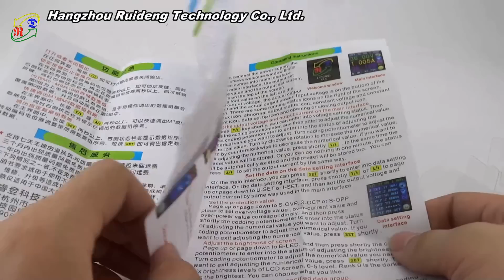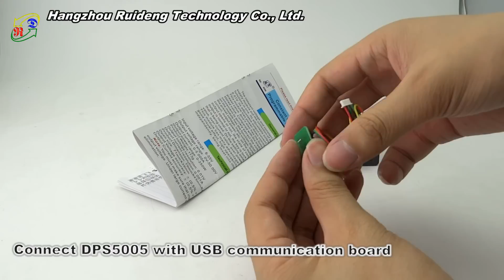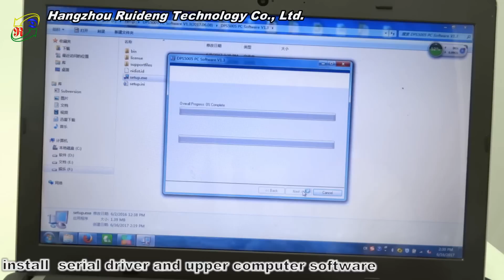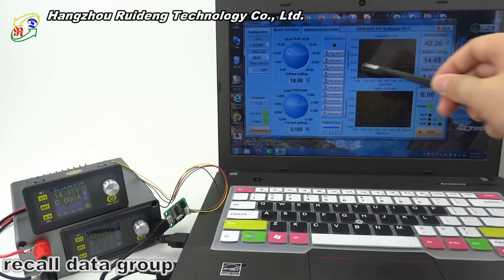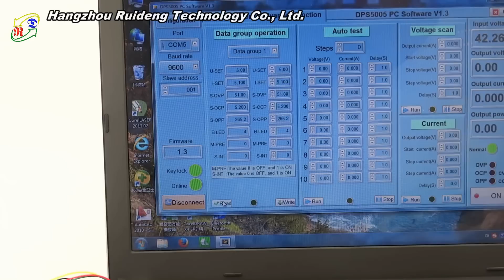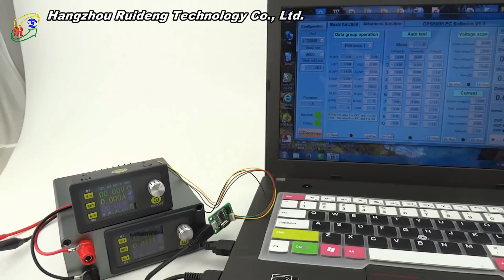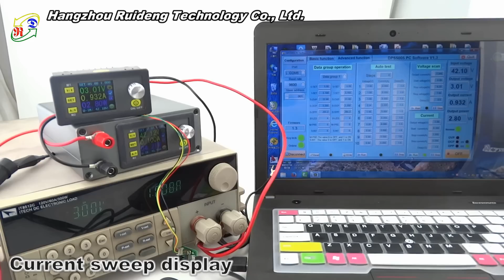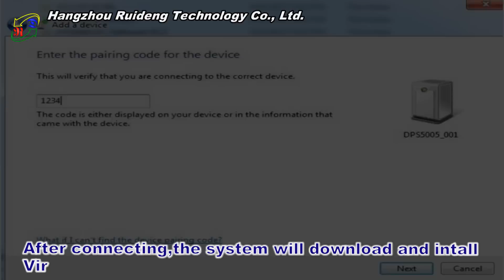RD DPS5005 Commnunication version Connection with PC by USB and Bluetooth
Good News, DSP3005 and DPS5005 communication version is published. New software and hardware.
But before you buy this, you should down load upper computer software to check that your computer fit it or not.
DPS3005 communication version:
DPS5005 communication version:
Note: there are two choices:
1. USB board : DPS+ USB communication board
2, USB + Bluetooth: DPS+ USB communication board+ Bluetooth communication Board
Note: there is no open for communication interface on housing , it need you add a open on the housing , if you can't do this , please don't buy this housing for communication version
You can choose what you need, hope you like it and tell your more friends